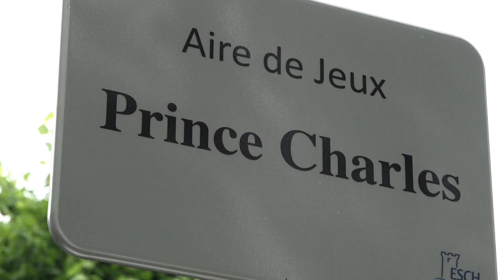Aweiung vun der Spillplaz Prënz Charles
Aweiung vun der Spillplaz Prënz Charles a Presenz vun der ierfgroussherzoglecher Koppel